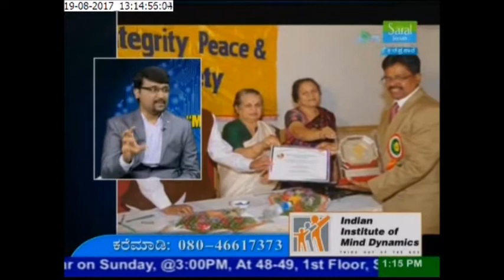IIMD's Live Program - Mind Dynamics